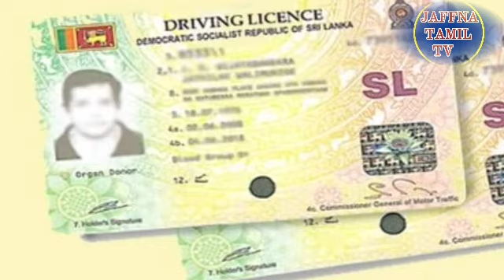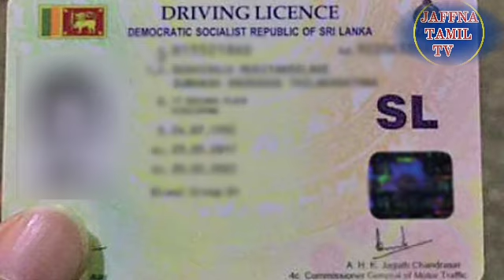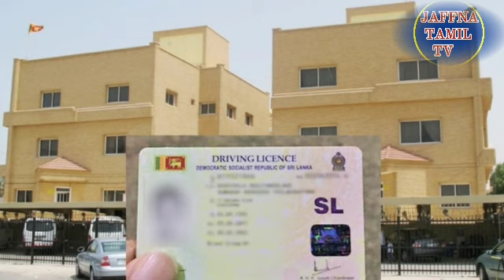குவைத் தமிழ் செய்திகள் 06.08.2021***